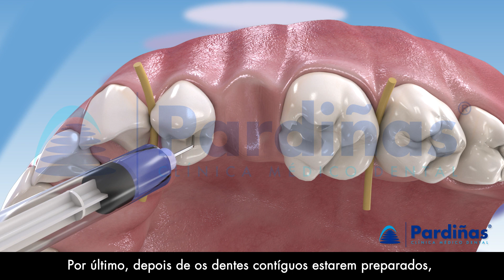CAD/CAM na odontologia - Como fazer PRÓTESE DENTÁRIA pelo computador ©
A tecnologia CAD/CAM aplicada à odontologia permite, entre outras coisas, o desenvolvimento de próteses dentárias por computador. Aqui mostramos.

00:00 Introdução:
O CAD/CAM oferece muitas possibilidades no campo da odontologia. Mostramos como funciona neste vídeo 3D da Clínica Médico Dental Pardiñas

00:04 Para que a tecnologia CAD/CAM na odontologia pode ser usada?
Este caso mostra outra forma de efetuar de forma digital ou CAD/CAM uma ponte para substituir uma peça em falta.

00:10 Como é feita uma ponte dentária com CAD/CAM?
Para tal, primeiramente talha-se a superfície necessária dos dentes adjacentes. Em seguida digitaliza-se a boca do doente, e mediante um software concebe-se a prótese. Posteriormente procede-se à fresagem da peça mediante uma máquina fresadora. Por último, depois de os dentes contíguos estarem preparados, procede-se à cimentação da prótese.